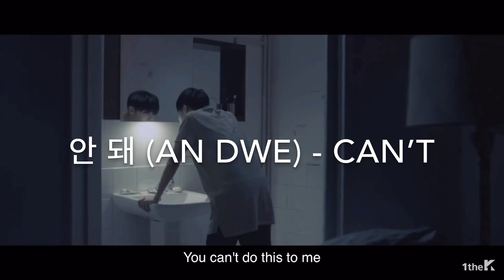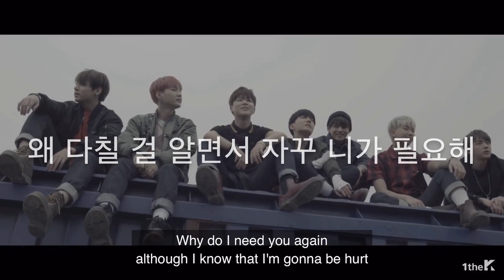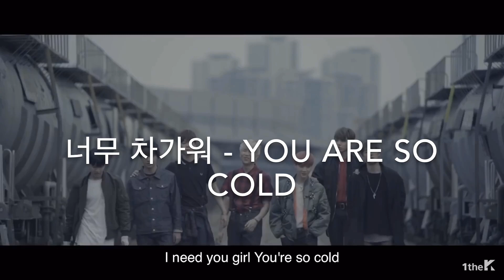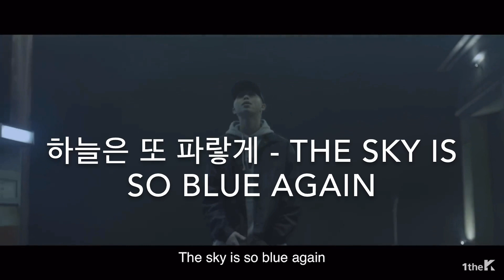Learn Korean with BTS I Need You Girl - Intermediate Level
This is an intermediate level for Korean learning.

흩어지네 - scattering
떨어지네 - falling down
망가져 - gets destroyed
안 가져 - won't have it
안 돼 - can't
안대 - eye patch
미안해  - I'm sorry
사랑해 - I love you
용서해 - Forgive me

왜 혼자 사랑하고 혼자서만 이별해
Why do I love you alone and breakup alone?

왜 다칠 걸 알면서 자꾸 니가 필요해
Though I know I'll get hurt, why do I keep needing you?

넌 아름다워 - You are beautiful
너무 차가워 - You are so cold

돌아오지 - come back
바보지 - (I'm) a fool
또 혼잣말하네 - I murmur (say to myself alone) again

하늘은 또 파랗게 - The sky is so blue again
하늘 - sky
또 - again
파랗게 - blue